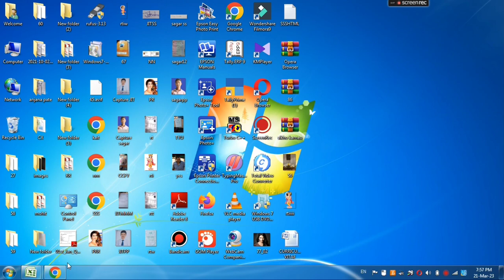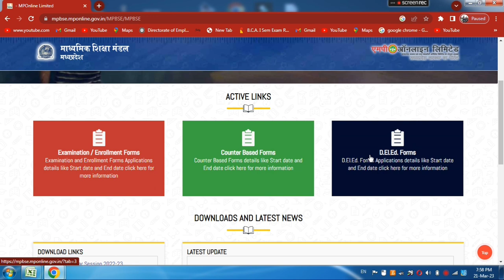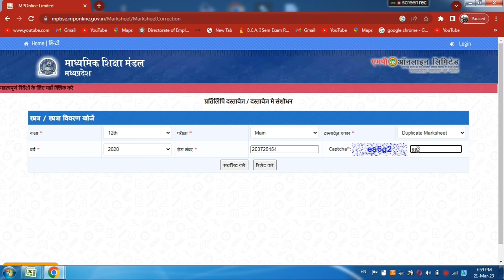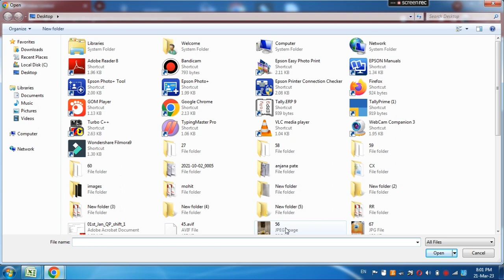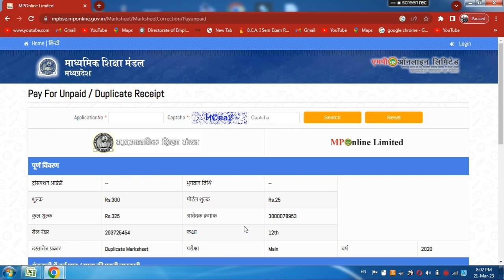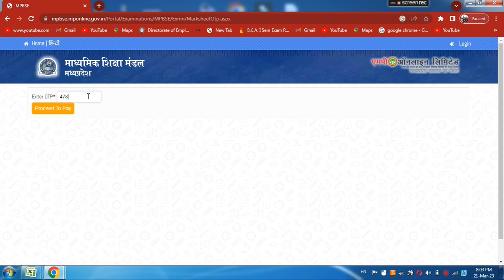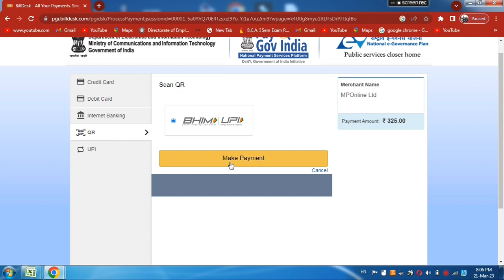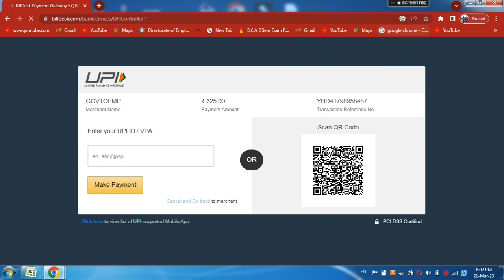@मार्कशीट वेरीफिकेशन और मार्कशीट करेक्शन कैसे करते हैं